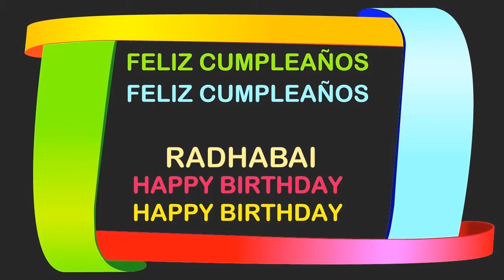RadhaBai Birthday Postcards & Postales